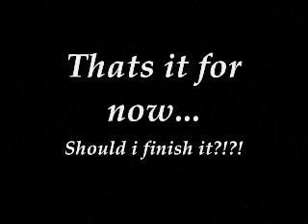Aftermath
Guess who's back?..Back Again!! This is just a preview of it. If people think i should finish i will